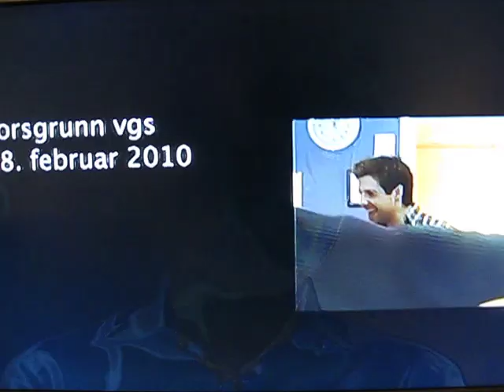Didrik Solli-Tangen 6.4.10 part 1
Stemmen fra Telemark - NRK 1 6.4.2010 - portrett av Didrik Solli-Tangen